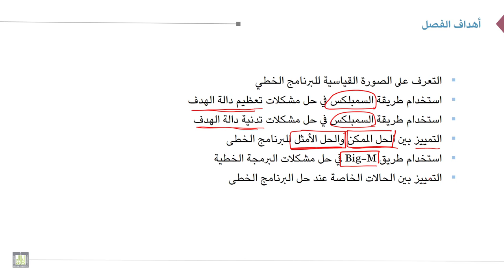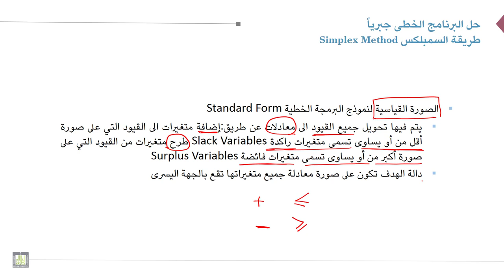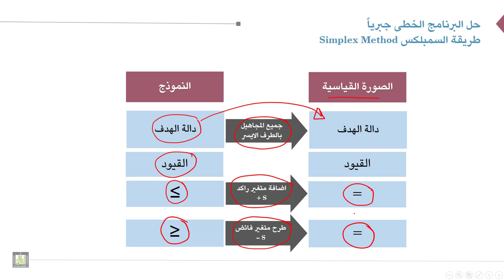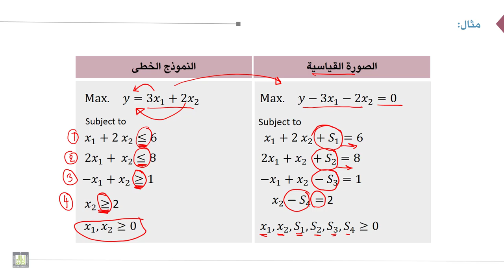بحوث العمليات | 3-1 | الصورة القياسية للبرنامج الخطي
الوحدة 3 : البرمجة الخطية : الحل جبرياً
الدرس 1 :  الصورة القياسية للبرنامج الخطي
كتابة البرنامج في الصورة القياسية